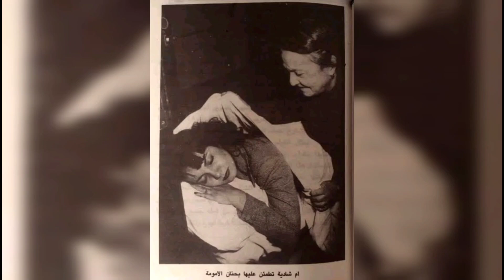شاهد 33 صورة نادرة لفنانين زمان مع أسرهم وأصدقائهم وكواليس أفلامهم وشاهد شادية و هي عمرها عدة أشهر 💥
صور الفنان فريد شوقي مع أسرته
صور فريد شوقي مع زوجته
فريد شوقي وهدي سلطان
زيزي مصطفى وابنتها منه شلبي
منه شلبي وو الدتها زيزي مصطفى
صور زفاف الفنانة لبني عبد العزيز
صور زفاف لبني عبد العزيز
صور زفاف سميرة سعيد
صور زفاف نيللي
صور فرح احسان عبد القدوس
صور زفاف ابو بكر عزت
صور زفاف عبد المنعم ابراهيم
صور زفاف سهير رمزي
صور زفاف سمية الألفي
صور زفاف هاني شاكر
صور نادرة للفنانين مع أبنائهم وأسرهم وأصدقائهم
صور نادرة للفنانين يوم زفافهم
صور زفاف الفنانين
صور زفاف نجوم ومشاهير
صور زفاف الفنانين والفنانات
صور نادرة لفنانين زمان
صور نادرة لزفاف عايدة رياض
صور نادرة لزفاف تيسير فهمي
الفنانة نادية لطفي وابنها
الفنانة نادية لطفي وزوجها
الفنانة نادية لطفي وعبد الحليم
الفنانة عفاف شعيب وأسرتها
الفنانة صباح وأسرتها
الفنانة صباح وابنتها هويدا
الفنان محمود عبد العزيز وأولاده
الفنان سعيد صالح وابنته
الفنانة شادية وأسرتها
فنانين الزمن الجميل مع أسرهم وذويهم
فنانين رفضو تمثيل المشاهد الجريئة
اشهر 10 فنانين مثلوا ادوار الاب
صور الفنانين مع أولادهم
صور الفنانين مع اصدقائهم
صور الفنانين مع أسرهم
صور الفنانين مع ذويهم
فاتن حمامه وعمر الشريف
صور نادرة للفنانين العرب
صور نادرة للفنانين السوريين
صور نادرة
الفنانين مع أسرهم
الفنانين مع زوجاتهم
الفنانين مع أولادهم
الفنانين مع ابنائهم
منوعات جنة الحياة
اطول زيجات في الوسط الفني
زيجات الوسط الفني
انجح زيجات في الوسط الفني
أعمار الفنانين والفنانات
افلام الفنانة شادية
افلام شادية
افلام فاتن حمامه
افلام فريد الاطرش
افلام فريد شوقي وهدي سلطان
افلام رانيا فريد شوقي
افلام ابيض واسود زمان
افلام الزمن الجميل
اطول زيجات الوسط الفني
انجح زيجات الوسط الفني
ديانات الفنانين
أسماء الفنانين
أزواج الفنانين
زوجات الفنانين
قصص حياة النجوم
قصص حياة المشاهير
نبيلة عبيد وزوجها عاطف سالم
افلام فنانين الزمن الجميل
مسلسلات فنانين الزمن الجميل
مسلسلات كوميديه
مسلسلات درامية
افلام فنانين ومشاهير زمان
فنانين الزمن الجميل وافلامهم
فنانين زمان ما بين الماضي والحاض
الفنانة هدى سلطان
الفنانة زيزي البدراوي
الفنانة زيزي مصطفى
الفنانة منة شلبي
الفنانة لبني عبد العزيز
الفنانة صباح
الفنانة نيللي
الفنانة سميرة سعيد
الفنانة سهير رمزي
الفنانة سمية الألفي
الفنانة وردة الجزائرية
الفنان حسين الامام مع أولاده
الفنان محمد فريد وأولاده
الفنان محمد فريد وحفيده
الفنانة زوزو ماضي وابنتها
الفنان عماد رشاد وابنته
الفنان فاروق الفيشاوي وابنه
الفنانة تيسير فهمي
الفنانة عايدة رياض
الفنانة رغدة
الفنانة نادية لطفي
الفنانة عفاف شعيب
الفنانة زوزو ماضي
الفنانة كريمة مختار
الفنان صلاح قابيل
الفنان صلاح السعدني
الفنانة ليلى علوي
الفنانة نورا
الفنانة هند رستم
الفنانة يسرا
الفنانة ليلى طاهر
الفنانة نادية لطفي
الفنانة فايزة أحمد
الفنانة نبيلة عبيد
الفنانة فاتن حمامه
الفنانة نجاح سلام
الفنانة هند رستم
الفنانة دلال عبد العزيز
الفنانة شمس البارودي
الفنانة نجاة الصغيرة
الفنانة سعاد حسني
الفنانة شادية
الفنانة بوسي
الفنانة ميمي جمال
الفنانة رانيا محمود ياسين
الفنانة مها احمد
الفنانة شريهان
الفنانة نسرين
الفنانة اسعاد يونس
الفنان يحيى الفخراني
الفنان مجدي كامل
الفنان محمد هنيدي
الفنان حسن مصطفى
الفنان سيد زيان
الفنان مظهر ابو النجا
الفنان مجدي وهبة
الفنان محمد رياض
الفنان نور الشريف
الفنان هاني شاكر
الفنان حسن يوسف
الفنان سمير غانم
الفنان عادل امام
الفنان عبد الحليم حافظ
الفنان فريد الاطرش
الفنان محمد خيري
الفنان عمر الشريف
الفنان محمد عبد الوهاب
الفنان حاتم ذو الفقار
الفنان فاروق نجيب
الفنان يوسف شعبان
الفنان ايهاب نافع
الفنان شكري سرحان
الفنان حسين الامام
الفنان يوسف وهبي
الفنان حسين فهمي
الفنان اسماعيل ياسين
الفنان محمود شكوكو
الفنان يوسف وهبي
الفنان فاروق الفيشاوي
الفنان محمود ياسين
الفنان رشدي اباظه
الفنان ابو بكر عزت
الفنان فريد شوقي
الفنان يوسف وهبي